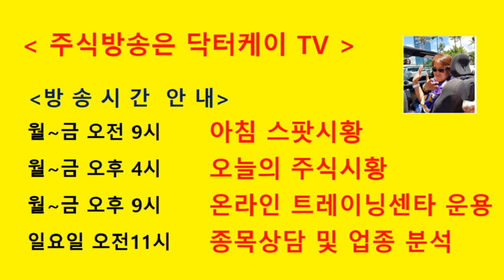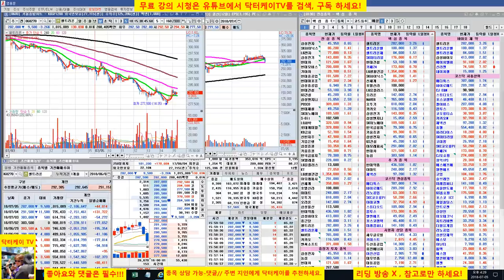= 닥터케이 TV =셀트리온 삼형제와 바이오주는 닥터케이가 책임진다/180705/셀트리온,셀트리온 헬스케어,셀트리온 제약,삼성바이오로직스,에이치엘비,신라젠,네이처셀 매일분석방송